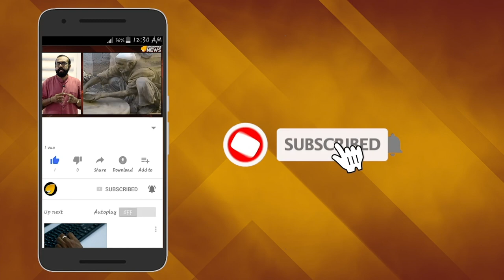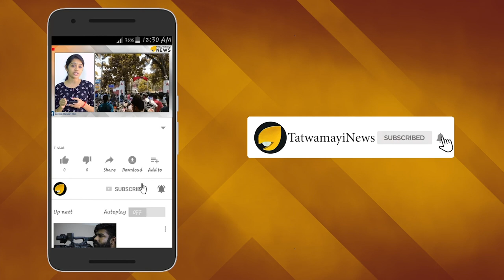പാഠം-ഒന്ന് ഉളുപ്പില്ലായ്മ;ആദ്യ പ്രളയത്തില്‍ നിന്ന് പാഠം പഠിക്കാതെ സർക്കാർ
പ്രളയം കേരളത്തെ ആകമാനം മുക്കിയിട്ടും സര്‍ക്കാര്‍ ഇതില്‍ നിന്നും ഒന്നും പഠിച്ചില്ല. ഉളുപ്പില്ലാത്ത പിണറായി സര്‍ക്കാര്‍ ഭരിക്കുന്പോള്‍ പ്രകൃതി ദുരന്തങ്ങളെ നിസ്സഹായരായി ഏറ്റുവാങ്ങാനാണ് പാവം മലയാളിയുടെ വിധി.